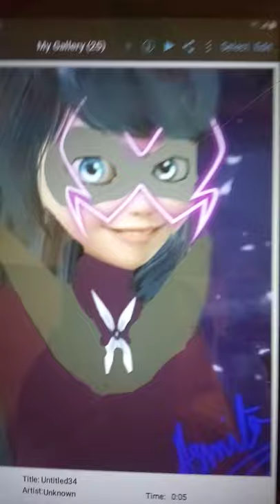Marinette as Hawkmoth edited by me in ibis paint X